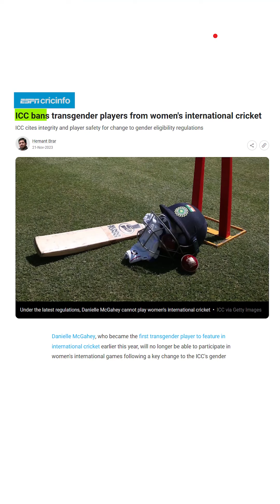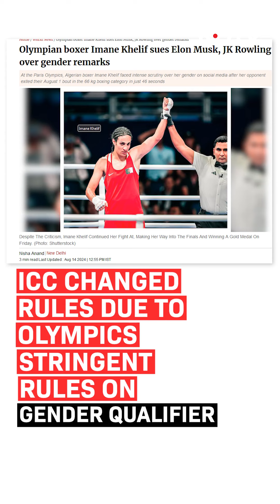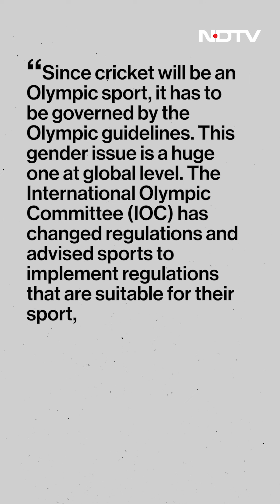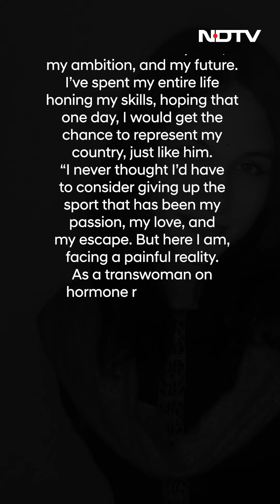Anaya Bangar’s Cricket Career Will End Because Of ICC Regulations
Anaya Bangar, former Indian coach Sanjay Banger’s daughter, came out as a transwoman a while ago and has now shared her story about her hormone replacement therapy. However, her happiness, as seen in her social media posts, comes at a price. The price of giving up on her cricketing dream. Anaya can no longer play professional cricket. The International Cricket Council (ICC), which basically writes the rules of the cricketing world globally, banned transwomen from competing in professional cricket in 2023.

The ICC said it was taking the decision to protect the integrity of international women's game and the safety of players. The board finalised the new policy after a nine-month consultation process with cricket's stakeholders, with the final decision taken by the board.